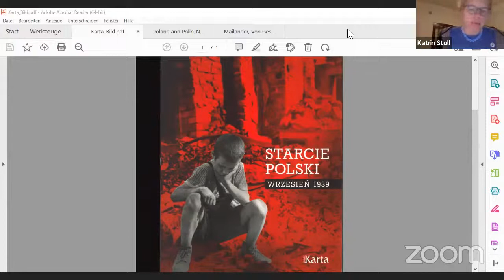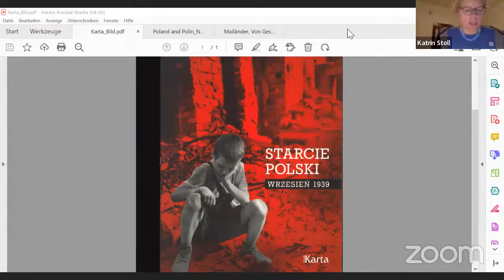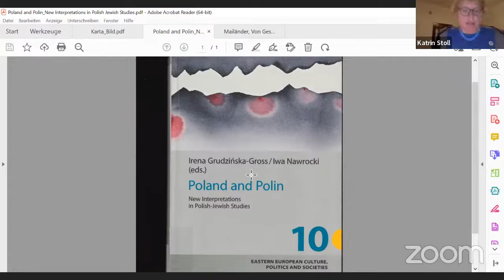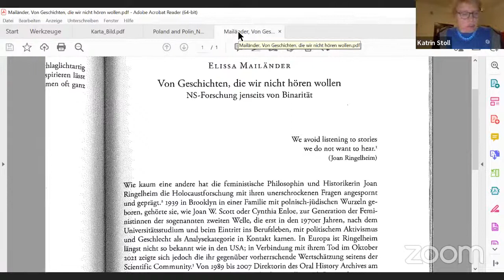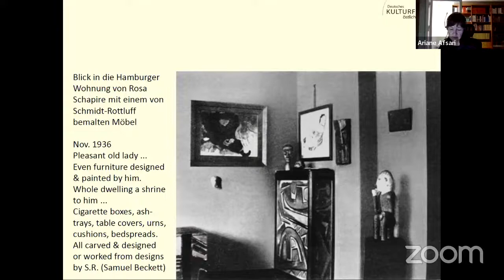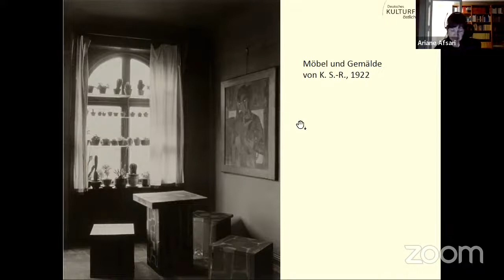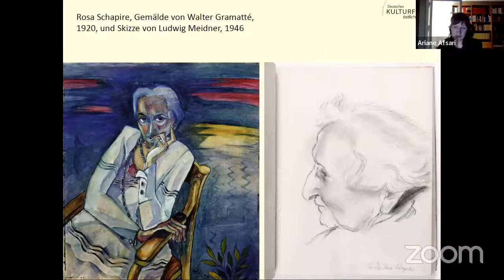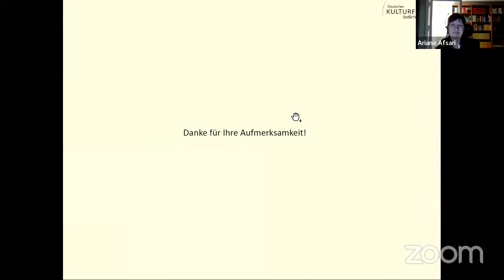4. Klaus Zernack Colloquium